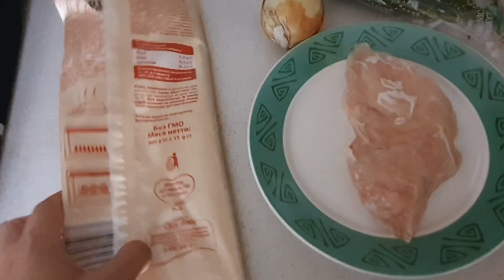муж разбудил ПОСРЕДИ НОЧИ !!! Испугалась не на шутку!!! ВОТ КАК НЕ ВЕРИТЬ В ТАКИЕ СНЫ..?